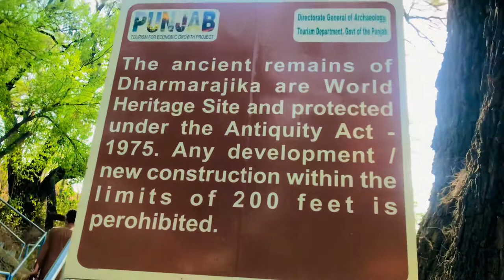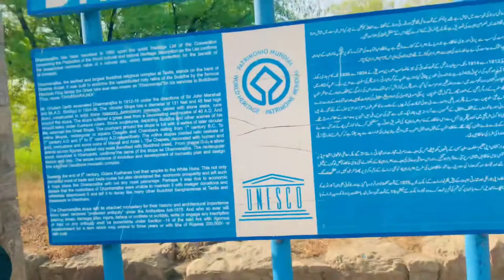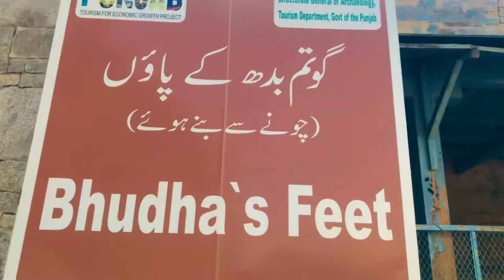DHARMARAJIKA STUPA AND MONASTERY IN TAXILA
DHARMARAJIKA STUPA AND MONASTERY IN TAXILA THE CITY OF STONES

The Dharmarajika stuppa also referred to the great stupa of Taxila , is a Buddhist Stupa near to Taxila, Pakistan. It dates from the 2nd century  CE, and was built to house small bone fragments of the Buddha.The Stupa along with the large Monastic complex that later Developed around the forms part of the Ruins of Taxila. which were  inscribed as a UNESCO  World  Heritage site in 1980.
The Dharmarajika Stupa (Urdu: دھرم راجک اسٹوپا), also referred to as the Great Stupa of Taxila, is a Buddhist stupa near Taxila, Pakistan. It dates from the 2nd century CE,[1] and was built by the Kushans to house small bone fragments of the Buddha.[2][3] The stupa, along with the large monastic complex that later developed around it, forms part of the Ruins of Taxila - which were inscribed as a UNESCO World Heritage Site in 1980.[4] Taxila Museum